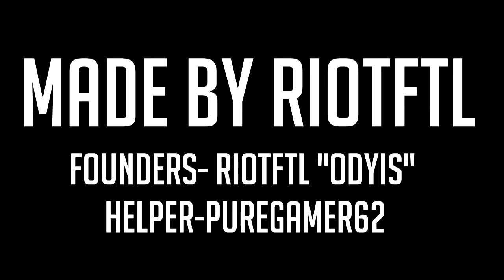COD AW Glitches-"NEW SECRET ROOM GLITCH/WALLBREACH FOR INFECTED"